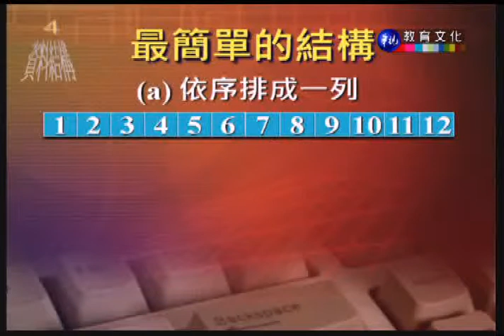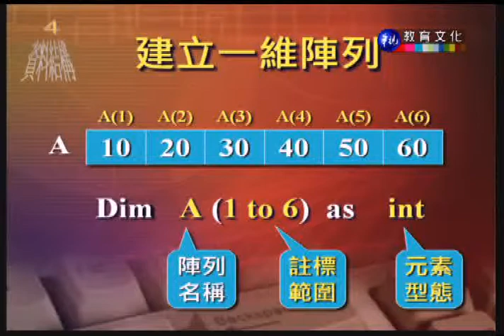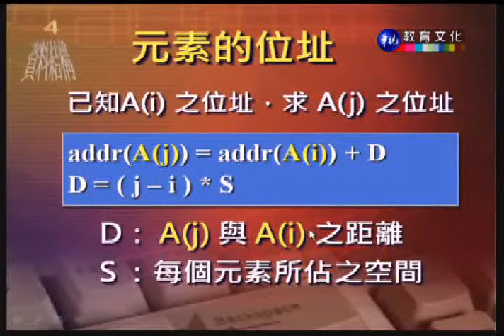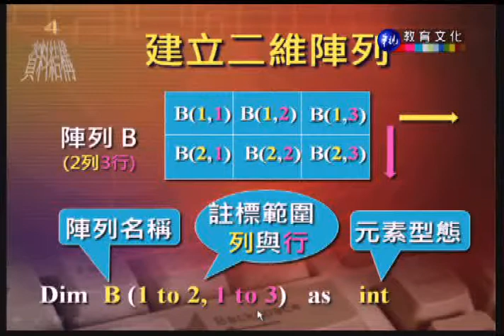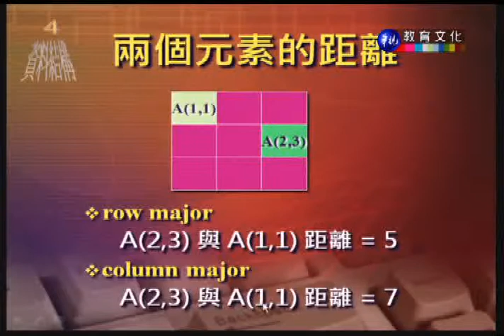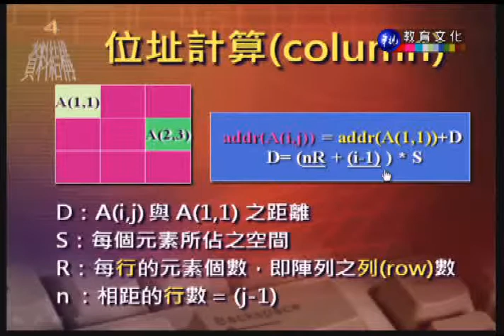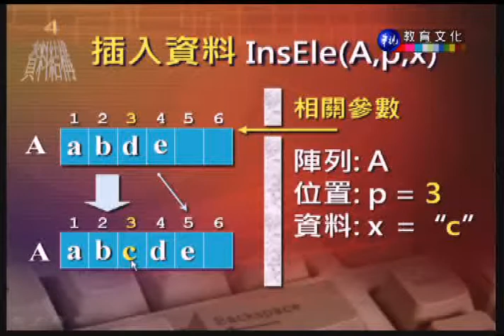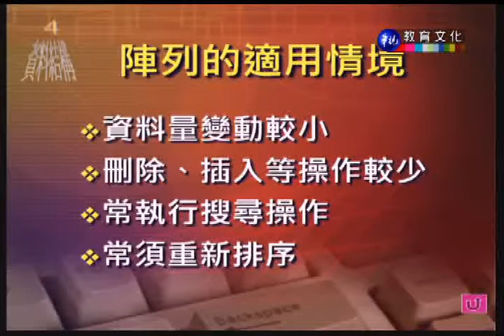資料結構（商專）_第4講